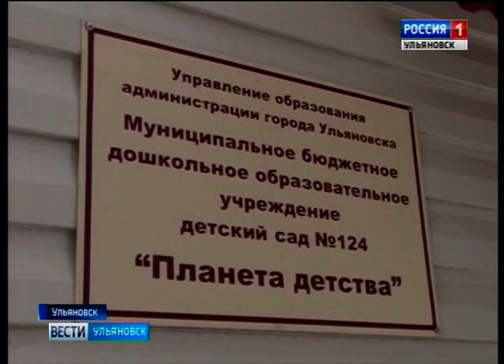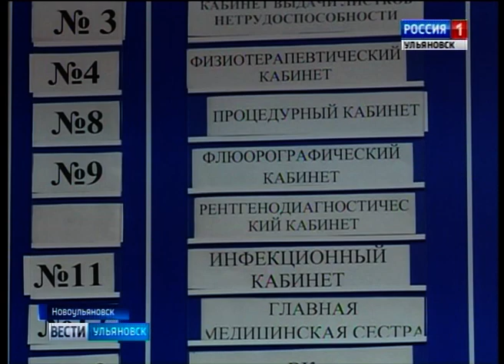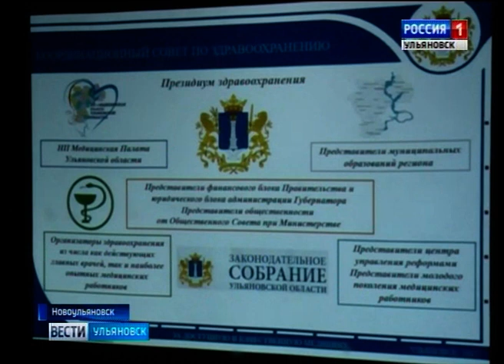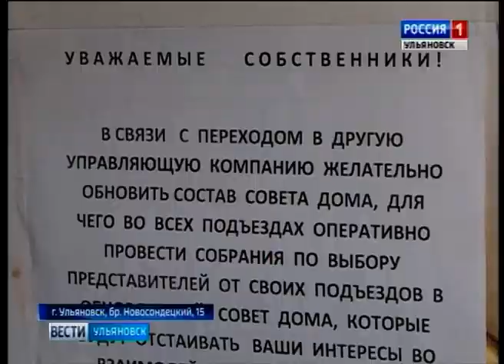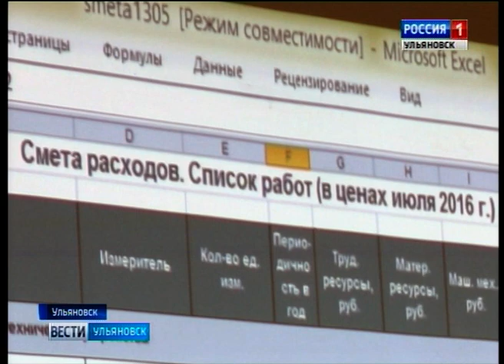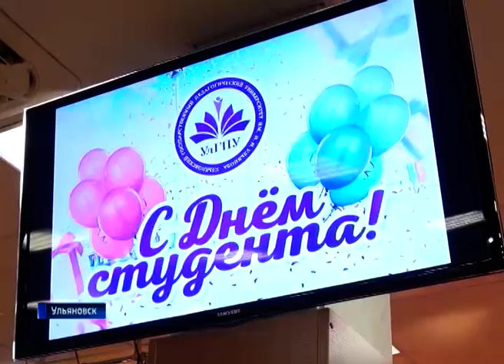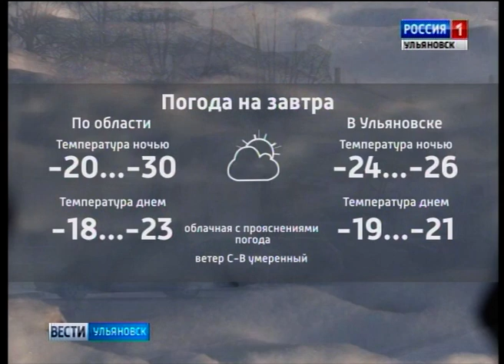Выпуск программы "Вести-Ульяновск" - 25.01.17 - 21.45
- 25% неявки – повод для проверки. В 124 детский сад не пришли больше 10-ка детей. Что произошло, выяснили наши корреспонденты.
- 98 маршрут отменили из-за нерентабельности. Что предлагают взамен, и какой будет схема движения, узнал Игорь Кранцев.
- Двойной праздник. У Татьян сегодня именины, у студентов день святой покровительницы. Как отмечали, из стен альма матер, репортаж Марии Сафроновой.